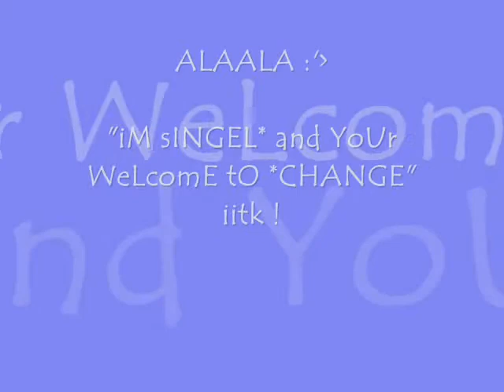Alaala by Marvin